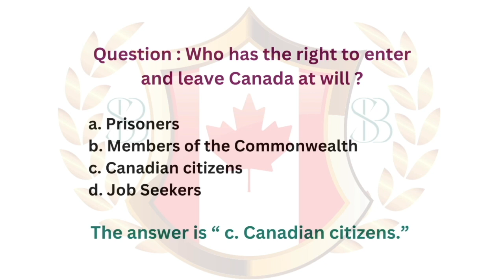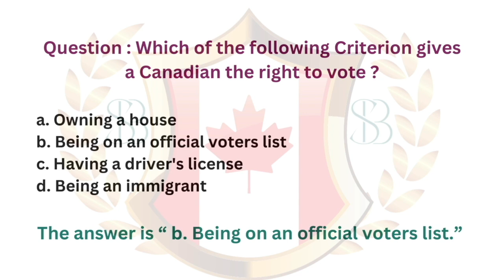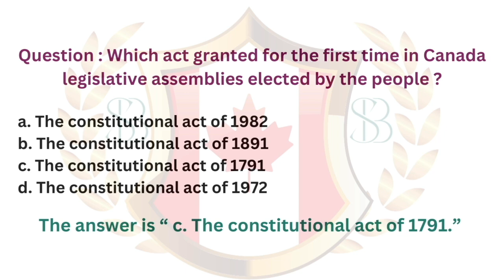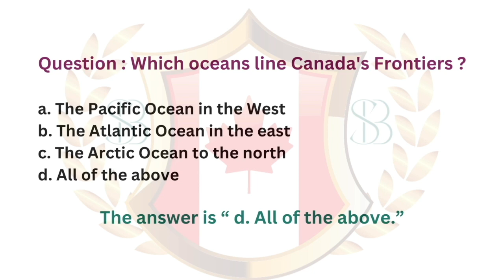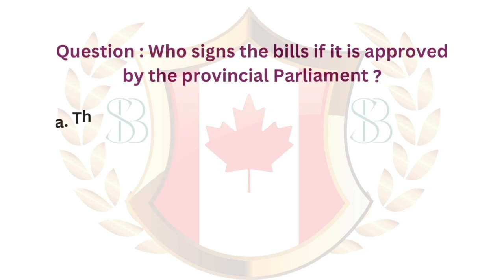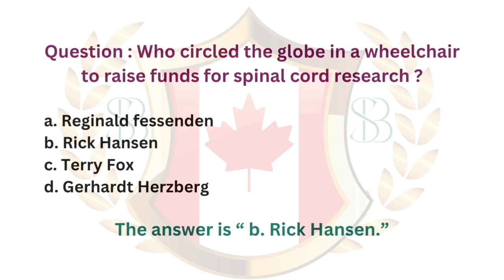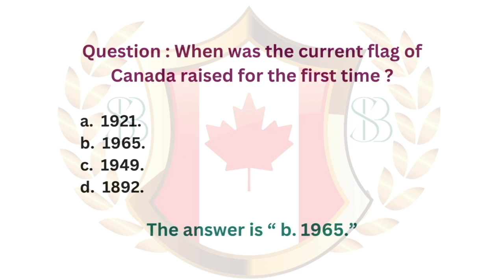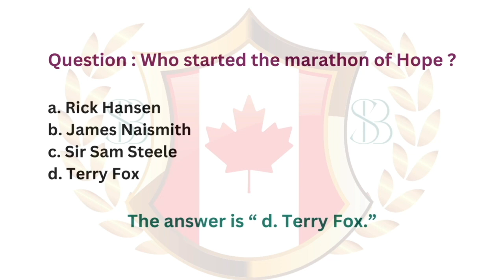Canadian Citizenship Test 2024 | Exam Practice Questions | MCQ | Test Preparation Questions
Practice your civics questions with EASY answers! ALL Canadian Official Questions and Answers for the Canada Citizenship Interview 2024.

Welcome to our comprehensive video guide for the Canadian Citizenship Test in 2024!

Whether you're preparing for your citizenship interview or simply interested in expanding your knowledge of Canada civics, this video is a valuable resource.

Designed for an optimal learning experience, our video features a slow and random approach, presenting one question at a time with an easy-to-understand answer. This format allows you to absorb the information effectively and retain it for the test. From the founding principles of the Canada to the branches of government, the Bill of Rights, and more, we cover all the essential topics you need to know.

By mastering these Civics questions, you'll gain a deeper understanding of the rights, responsibilities, and values that form the foundation of Canadian society. We encourage you to follow along, pause the video, and test your knowledge by answering the questions before we reveal the correct answers.

Preparing for the Canadian Citizenship Test doesn't have to be daunting. With our user-friendly format and clear explanations, you'll feel confident and well-prepared when the time comes. Enhance your learning experience, boost your retention, and increase your chances of success on the test.

"Canadian Citizenship Journey" is NOT A LAW FIRM and is NOT a substitute for an attorney or law firm. It is a good idea to have an immigration lawyer or an accredited BIA representative check your application BEFORE applying.